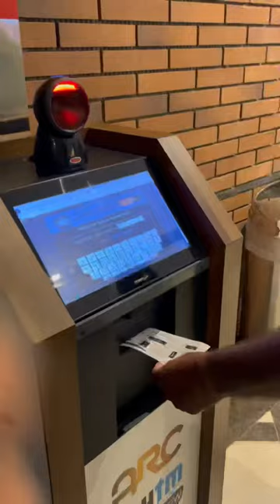വന്തിട്ടെന്നു സൊല്ല്🔥🔥🔥jailer 🔥🔥movie